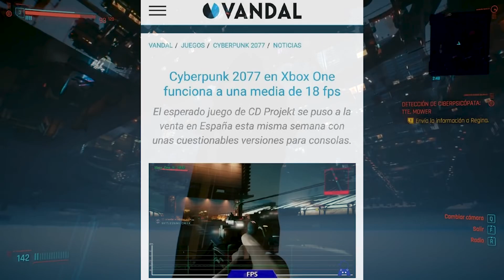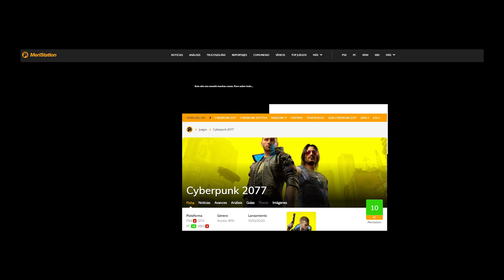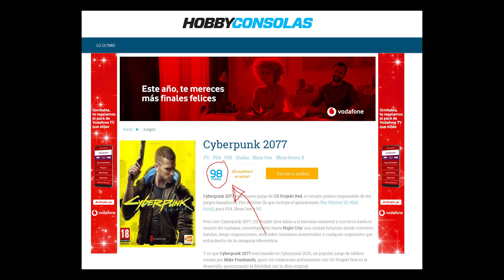GRACIAS CYBERPUNK 2077